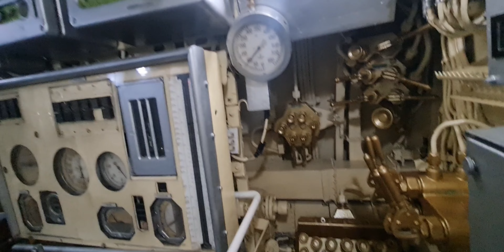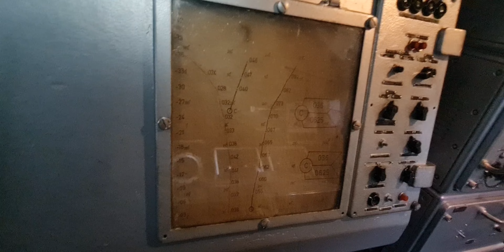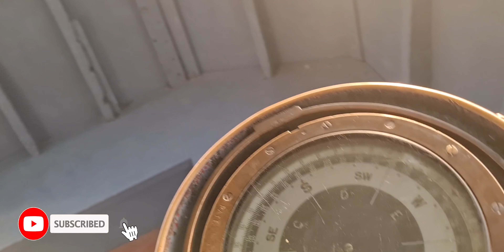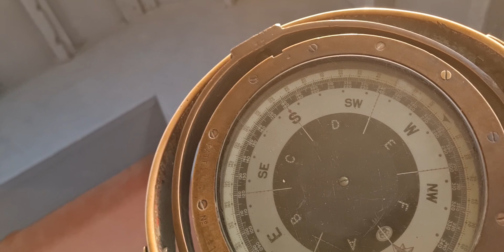famous Place of Pakistan, Karachi Pakistan maritime museum vlog